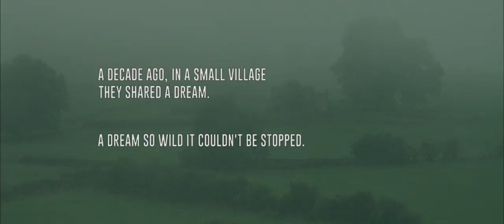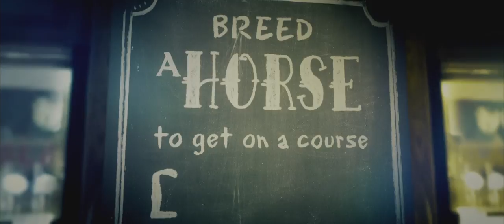Dark Horse 2016 Official Trailer [HD 1080p]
Set in a former mining village in Wales, DARK HORSE is the inspirational true story of a group of friends from a working mens club who decide to take on the elite sport of kings and breed themselves a racehorse. Raised on a slagheap allotment, their foal grows into an unlikely champion, beating the finest thoroughbreds in the land, before suffering a near fatal accident. Nursed back to health by the love of his owners - for whom hes become a source of inspiration and hope - he makes a remarkable recovery, returning to the track for a heart-stopping comeback.FacebookTwitterOfficial WebsiteDirector  Louise Osmond
  Genre    Documentary